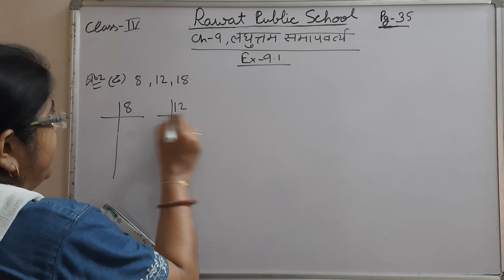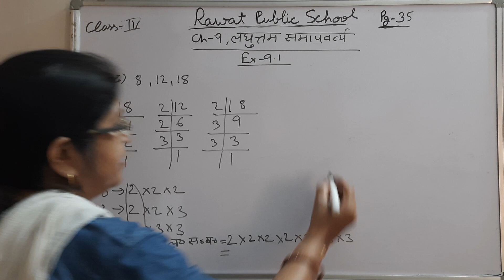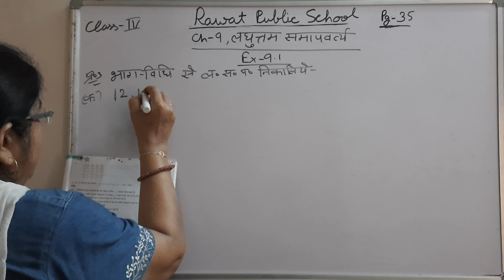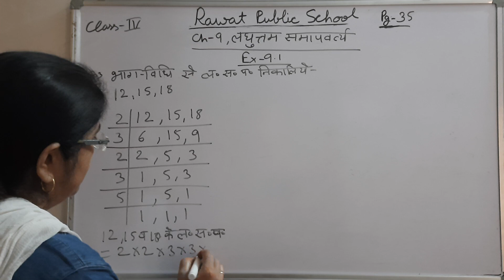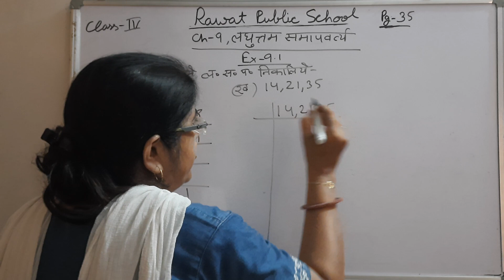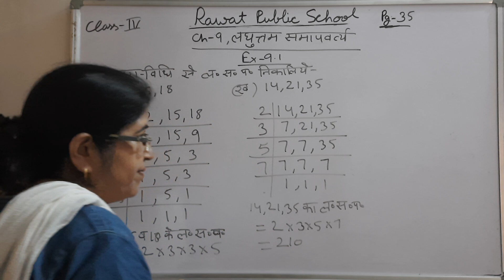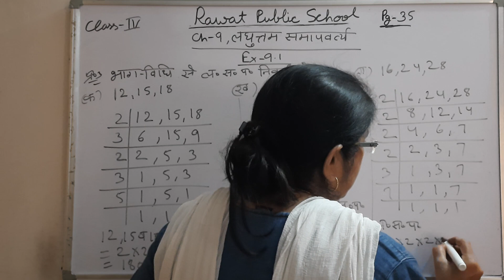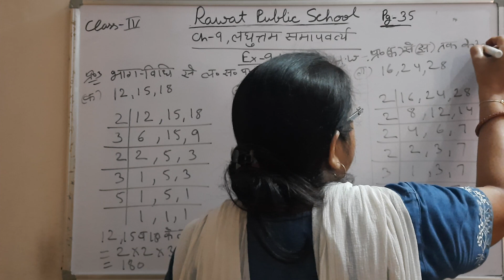Class-4Maths Ch-9HM 3/9/21